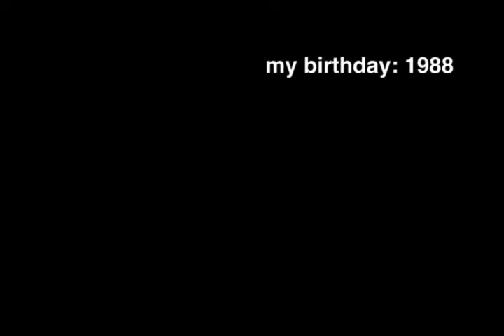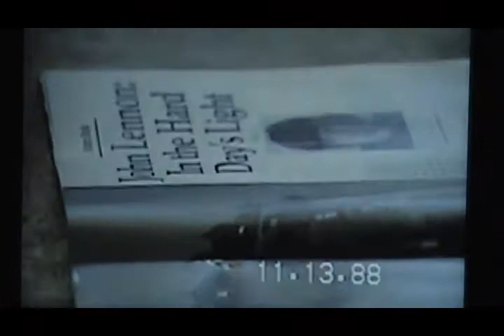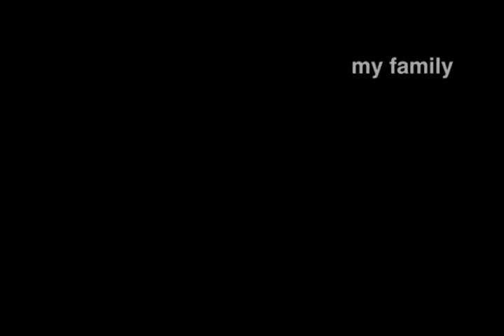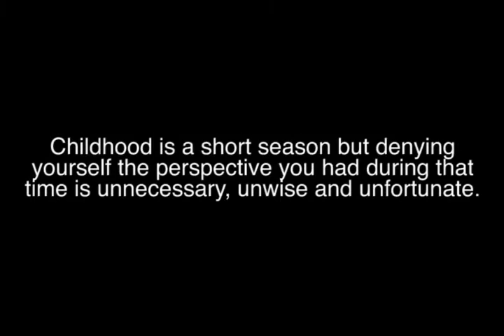Evidence of a Childhood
After having found an assortment of old VHS tapes at my parent's house, found what is probably the earliest video footage of myself.  This is just a random assortment of moments that took place between 1987 and 1991.  A few people asked me about what I was like as a kid, so I tossed this together while I archived a bunch of the old VHS family videos.

My parents requested specifically that I did not put anything too weird online.  If you want to see my family at its most bizarre, visit them.

Warning: This video features children wearing makeup.